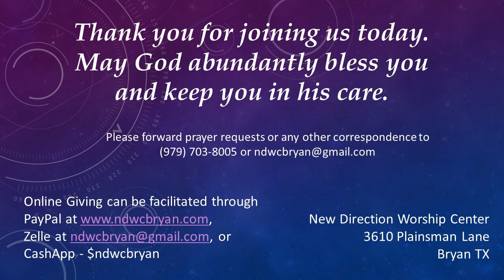Having Fellowship With God || Pastor Ken Smith